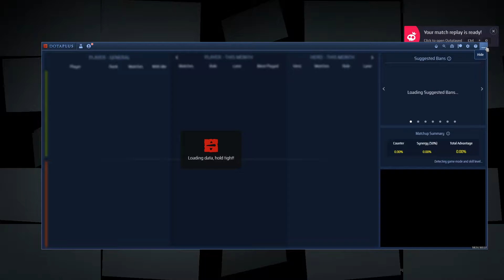Road to Immortal Pos1 Leoric v123123 Gameplay 7.28